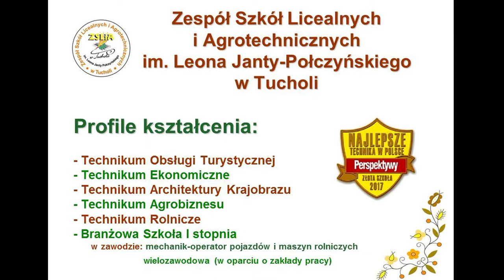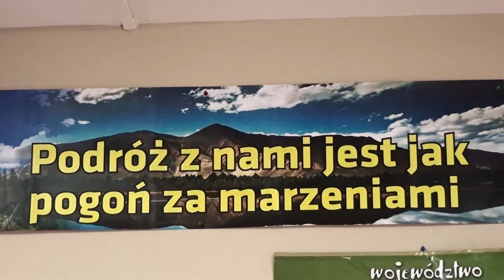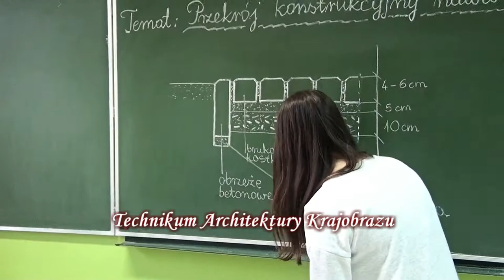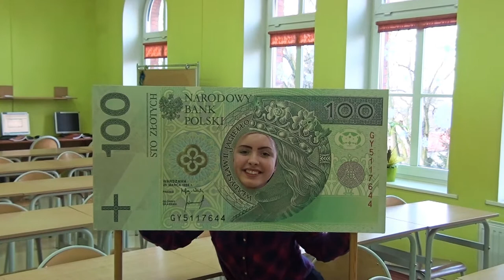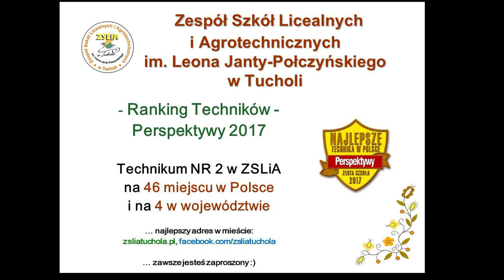Zespół Szkół Licealnych i Agrotechnicznych w Tucholi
Film Promocyjny Zespołu Szkół Licealnych i Agrotechnicznych w Tucholi

Zespół Szkół Licealnych i Agrotechnicznych im. Leona Janty-Połczyńskiego
ul. Nowodworskiego 9-13
89-500 Tuchola